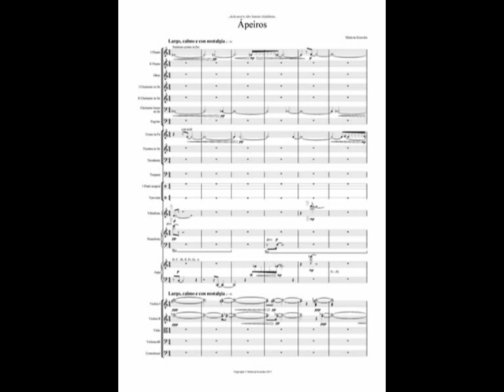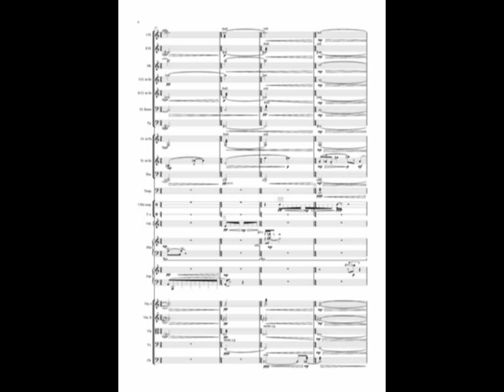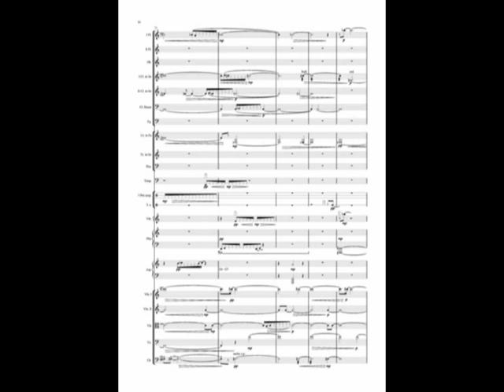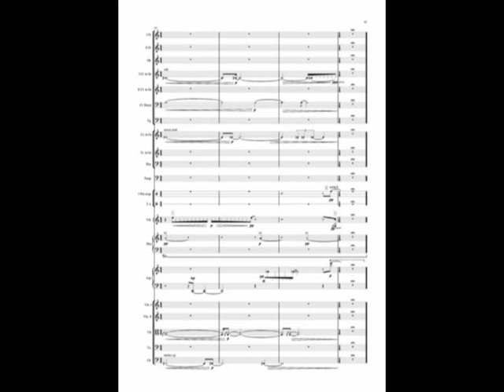Martyna Kosecka - Ápeiros for chamber orchestra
Martyna Kosecka - Ápeiros  for chamber orchestra (2013)

...dedicated to Idin Samimi Mofakham...

First performance:

Lutosławski Moderni Orchestra
Błażej Wincenty Kozłowski - conductor
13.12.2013 - Music Academy in Cracow, Poland